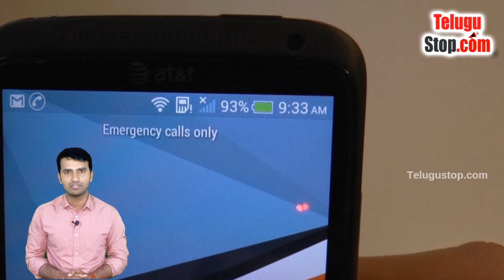Telugu Top 10 Rare Facts - Which Bacteria produces gold | How phone works without SIM | Capria Weeds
Telugu Top 10 Rare Facts : Do you know which bacteria produces metal, how phone work without sim for emergency calls, not connected to phone calls, emergency calls only  phone in antena, emergency calls no permission for the sim, How youtube started first and which is first dating video's in YouTube, The fish fall asleep, Capria Weeds Metali Durek

Bacteria produce gold by digesting toxic metals |ఈ జీవి ఇనుమును బంగారంగా మారుస్తుందిFactsInTelugu